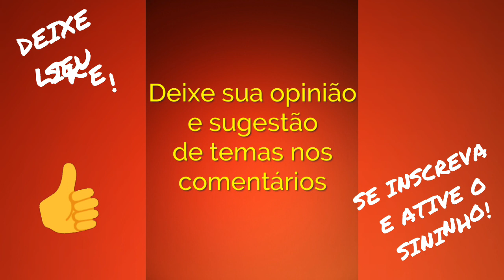10 Atletas com Maiores Salários do Mundo | Top List Channel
Nesse vídeo você verá os atletas mais bem pagos do mundo segundo a Forbes.

Top List Channel:
01 - Lionel Messi - Argentino
02 - Cristiano Ronaldo - Português
03 - Neymar - Brasileiro
04 - Canelo Alvarez - Mexicano
05 - Roger Federer - Suíço
06 - Russel Wilson - Norte-Americano
07 - Aaron Rodgers - Norte-Americano
08 - Lebron James - Norte-Americano
09 - Stephen Curry - Norte-Americano
10 - Kevin Durant - Norte-Americano

👉Página do Canal: Em Construção...
👉Twitter do Canal: Em Construção...